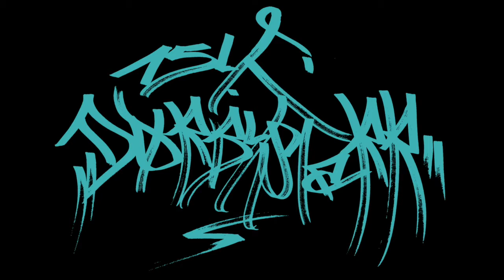15Y DJ DØRBYSTARR „Da Vinyl Crates“ Momentaufnahme (2016).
15 Jahre DJing / Subkultur-Aktivismus – 20 Jahre HipHop in WE / EF / J / L.
Das komplette Vinyl-Privatarchiv eines Schallplattenalleinunterhalters – gelöst von Hypes, Genregrenzen & Masken. Jeden Mittwoch (I bis VI, vom 02.11. bis 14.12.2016) zwei random Kisten & entspannter Tee im Willsons, Connewitz, LE.

1.200 x SCHWARZES GOLD: OLD SCHOOL-, NEW SCHOOL-, GOLDEN AGE-, BOOMBAP-, GANGSTA-, EASTCOAST-, WESTCOAST- HIPHOP / DEUTSCHRAP / BA$$ / FUNK / SOUL /REGGAE / DRUM'N'BASS / NU-BREAKS / ELECTRONICA / PSYCHODELIC / WOLRDMUSIC IM MIX.

„Schon in Kindertagen faszinierte mich diese schwarze Rille, die bis ins Unendliche zu laufen schien. Wenn man ganz nah ran geht, sieht man die kleinen Wellen, Berge und Täler, die bei jedem Durchqueren einen anderen Ton von sich geben. Ein Abenteuer, wie vor einem Lagerfeuer, wenn es knistert und die lodernden Flammen dich in deinen Bann ziehen.
Richtig gepackt hat es mich mit dem Hin- und Herbewegen von Vaters Platten. Platten von Menschen, die in einer analogen Zeit lebten, für die Musik auf einem nicht duplizierbaren Tonträger selten und heilig war, manchmal sogar als inoffizielle Währung fungierte. Noch heute muss ich ihnen erklären, wenn ich ausnahmsweise mal privat auf einer Hochzeit spiele: Nein, die Nadel bricht nicht ab. Auch die Platte bleibt ganz. they are made for lovin'!“

DITC – MAKIN‘ FUNKY MUSIC IS A MUST!